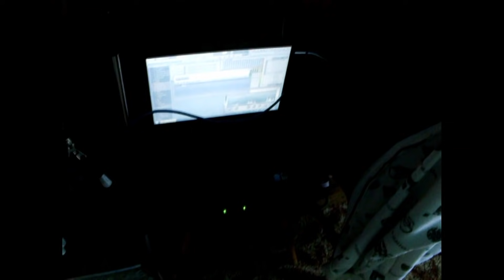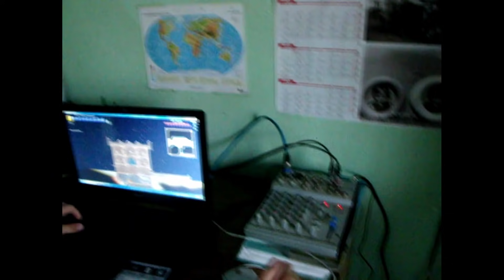100.000 KOMMANDÓS!! 🥳 | Hogy jutottunk el idáig?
A kommandósok 100.000-en lettek! Köszönjük szépen nektek srácok! 😎
🔥🔥 A kommandósok a legnagyobb királyok! 🔥🔥
Köszönjük Szépen, hogy megnézted a videót! Továbbá, ha van kedved, oszd meg! Ezzel nagyon sokat segítesz a csatorna fejlődésében. Köszi! ;)